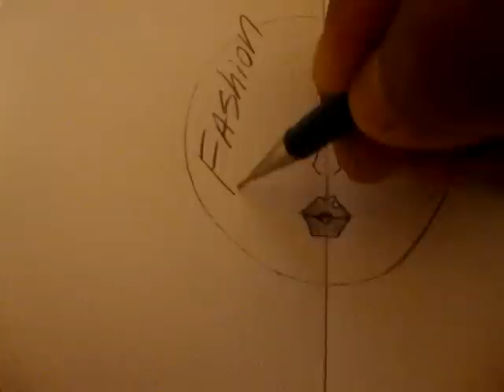fashion face chibi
the cartoon way to draw fashion illustration